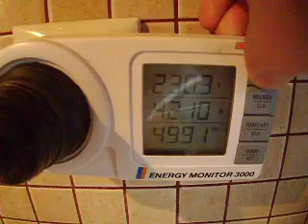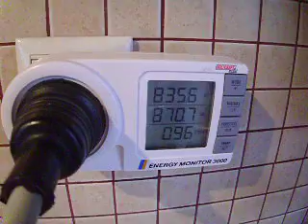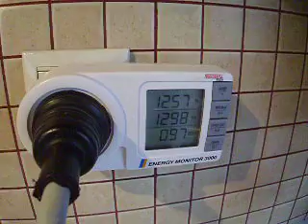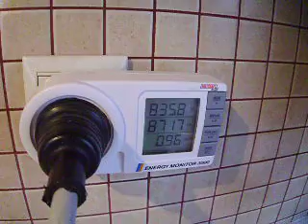electrolux EHG 6341 FOK MI emajl+ rf liter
Slabo gretje malega indukcijckega grelca z  EMAJL posodo po celi površini
electrolux EHG 6341 FOK poor heating induction hob